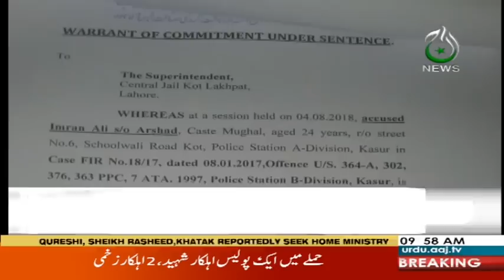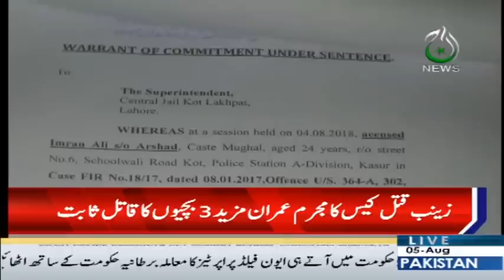Headlines 10AM | 5 Augest 2018 | Aaj News